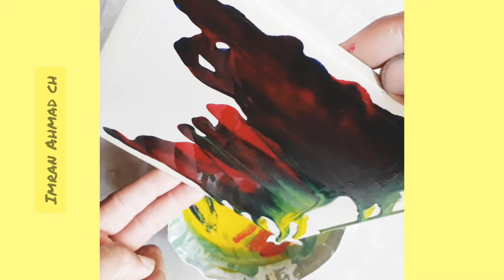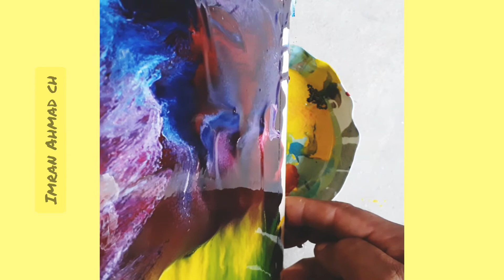flood painting with oil paint( art world)